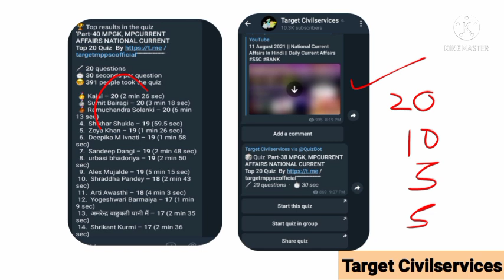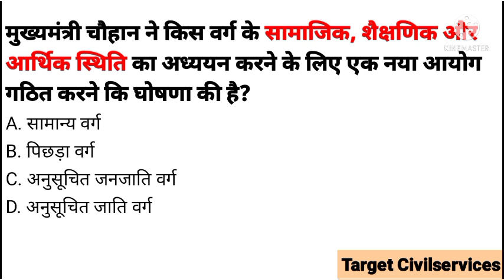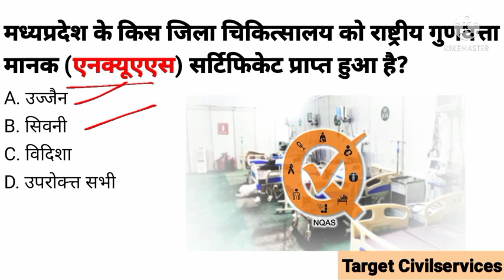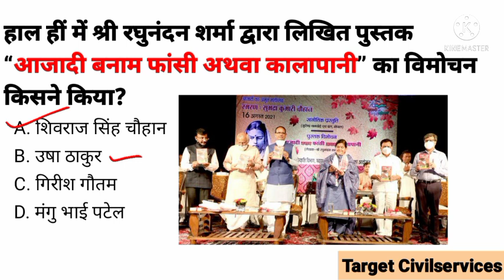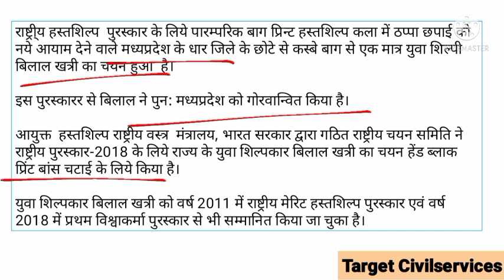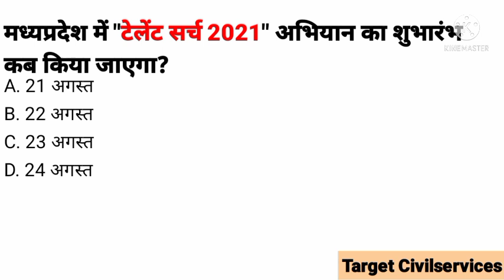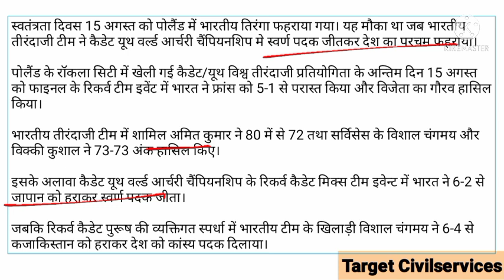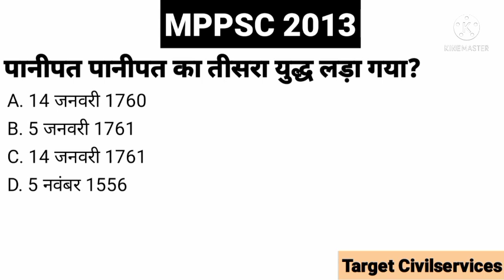17-23 August 2021 MADHYA PRADESH DAILY CURRENT AFFAIRS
17-23 August 2021 MADHYA PRADESH DAILY CURRENT AFFAIRS

1 से 15 मार्च 2021 मध्य प्रदेश करेंट अफेयर :-